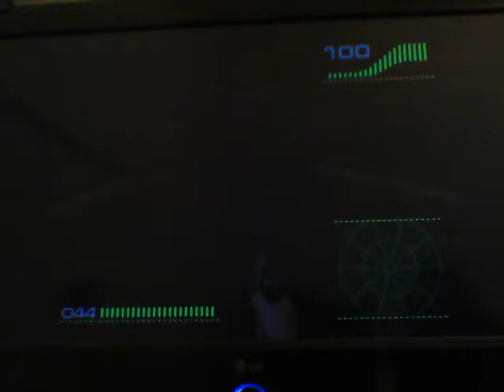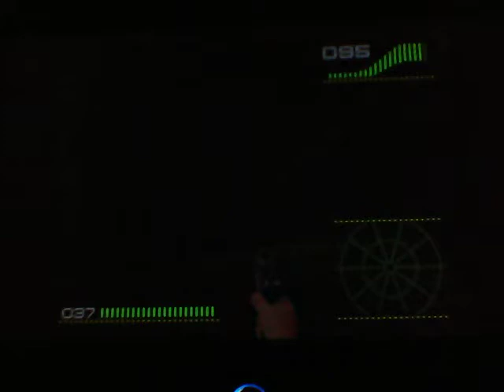Alien Trilogy on Raspberry Pi 3B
Do it yourself Retro Games Emulation on Raspberry Pi 3B
How to Manual: